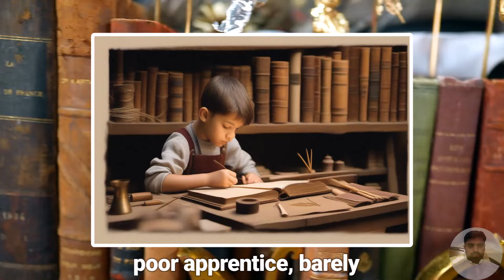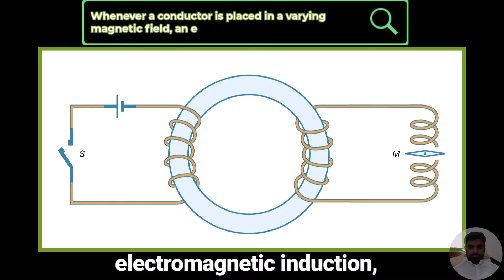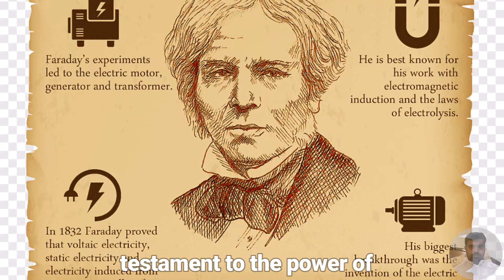The Inspiring Rise of Michael Faraday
Michael Faraday's Journey: From Bookbinder to Scientific Pioneer
The Inspiring Rise of Michael Faraday | From Bookbinder to Electromagnetism Pioneer
Michael Faraday: From Humble Bookbinder to Electromagnetic Genius
How Michael Faraday Transformed from Bookbinder to Scientific Legend

📚 From humble beginnings as a bookbinder to becoming one of history’s greatest scientists, Michael Faraday's story is a testament to curiosity and determination. In this video, we explore Faraday’s remarkable journey, his groundbreaking discoveries in electromagnetism and chemistry, and his enduring legacy that powers our modern world.

**🌟 Key Highlights:

Michael Faraday’s transition from bookbinding to science
His mentorship under Sir Humphry Davy
Discoveries like electromagnetic induction and the electric motor
Faraday’s impact on the Industrial Revolution and modern technology
His role as an inspirational teacher and public lecturer.

Michael Faraday
Michael Faraday biography
Michael Faraday story
From Bookbinder to Pioneer
History of Michael Faraday
Electromagnetism
Faraday’s discoveries
Scientific pioneers
Inspirational science stories
History of science
Sir Humphry Davy
Royal Institution
Electromagnetic induction
Electric motor invention
Industrial Revolution scientists
Chemistry history
Faraday’s legacy
Famous scientists
Science education
Historical biographies